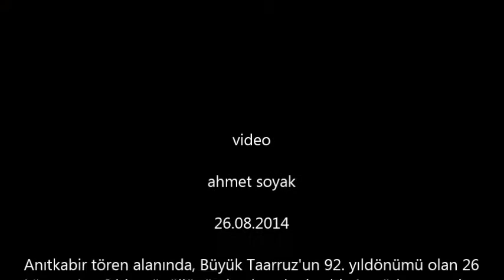6000 gönüllü ile Atatürk portresi oluşturanlardan biriyken (26.08.2014)